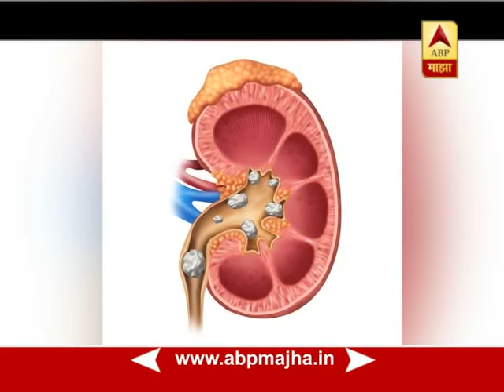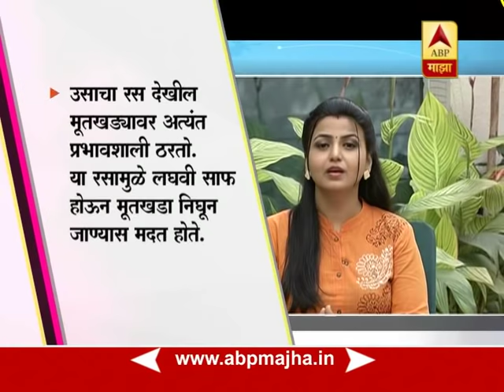घे भरारी : आरोग्य : मूतखडा झाल्यास काय कराल?